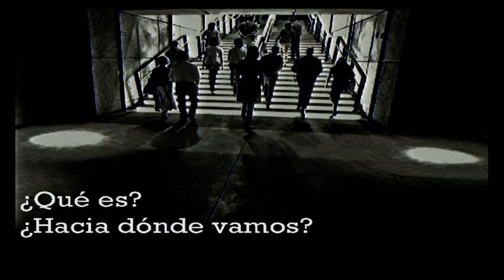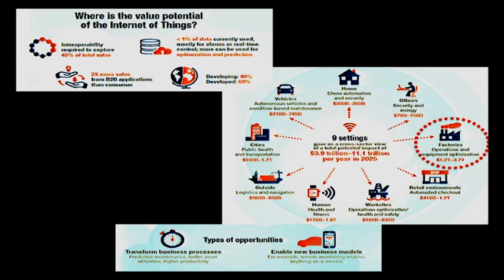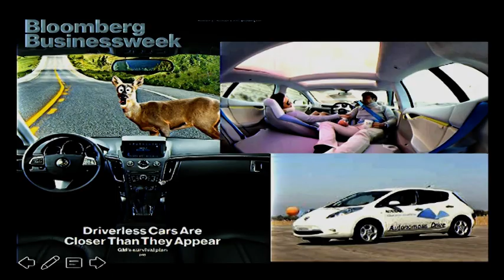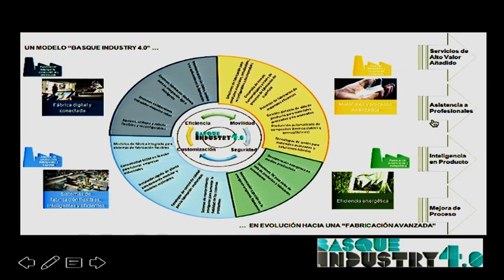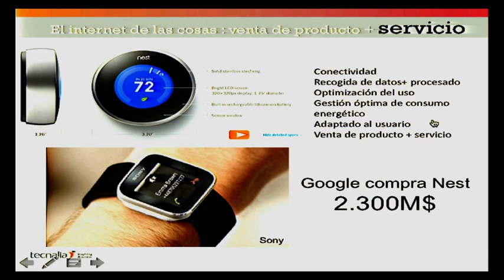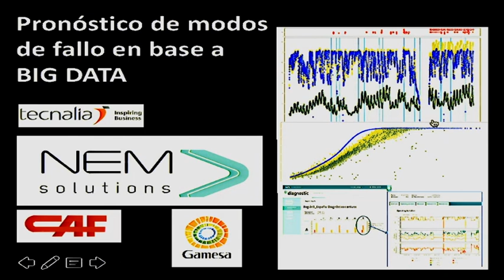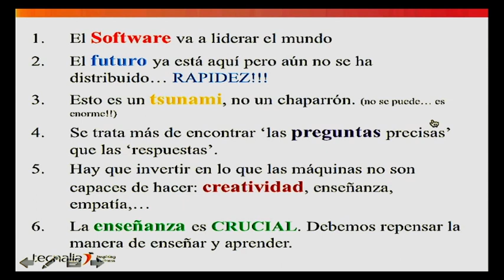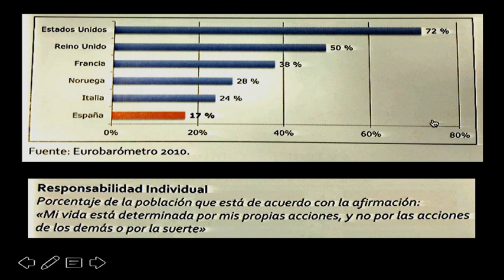Los retos de la industria 4.0. Las nuevas tecnologías inteligentes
Agustín Sáenz, Director de la división Industria y Transporte de Tecnalia, participó en la Jornada "Motores de crecimiento industrial. Tecnologías inteligentes, innovación y emprendimiento ágil" en el marco del Plan de formación para la mejora de la competitividad de las pymes industriales canarias. La Fundación FYDE-CajaCanarias desarrolla este Plan con la cofinanciación del Servicio Canario de Empleo y la colaboración de la Dirección General de Industria. En esta conferencia Agustín Sáenz habló de las nuevas tecnologías inteligentes en sistemas de diseño, fabricación y mantenimiento en el sector industrial.